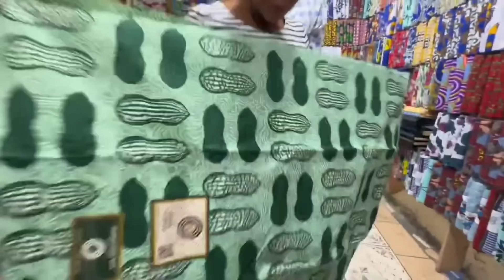PASALUBONG NI JOANA PAG-UWE NG PILIPINAS???